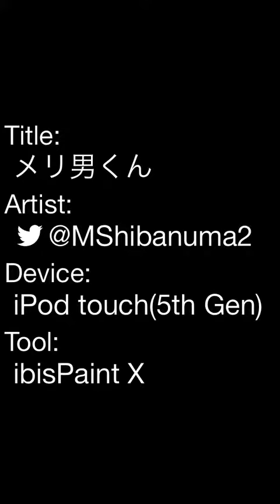メリ男くん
なんかグロい絵が描きたくて衝動描きしました、素材に頼りっぱなしです.